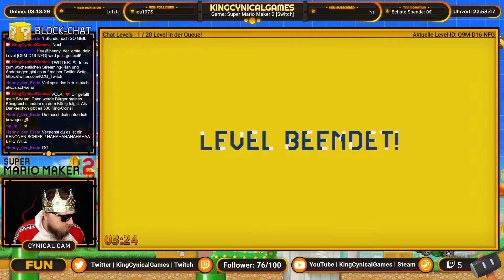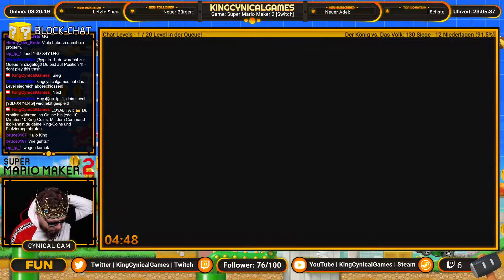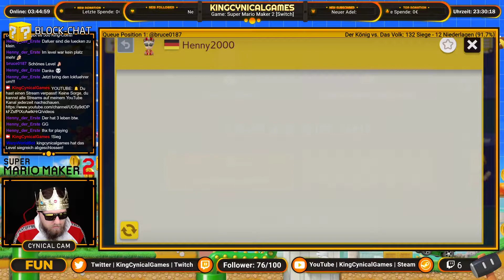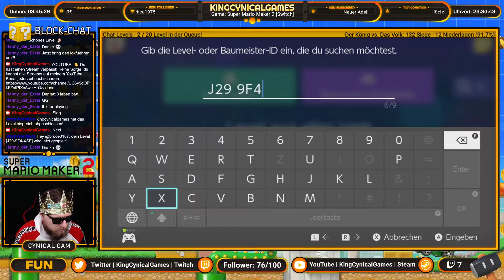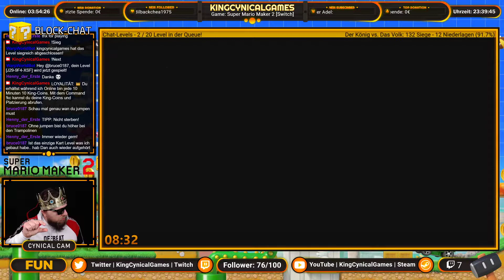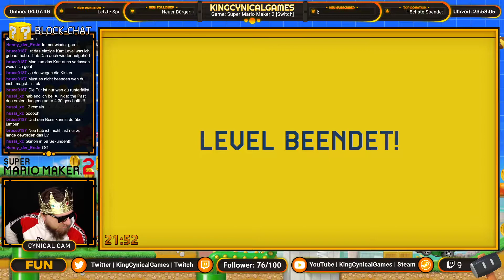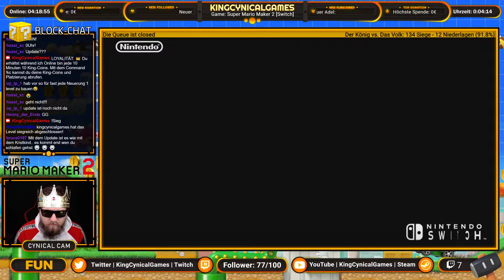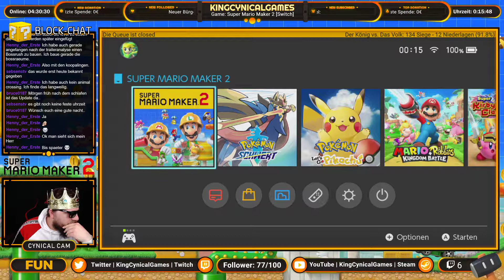SUPER MARIO MAKER 2 💡 Chat-Level [Switch] [German] [#030] [Stream]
Der König spielt SUPER MARIO MAKER 2 auf der Nintendo Switch! Viel Spaß 😄

Das Video hat dich gut unterhalten und du möchtest mal 🔴 LIVE dabei sein und im 💬 Chat mitwirken, dann schau auf meinem Twitch-Kanal vorbei.

❤️ KING CYNICAL MUSIC ❤️
Die 🎹 Musik im Stream hat dir gut gefallen, dann schau auf meinem Music Kanal vorbei.

🧡 STEAM 🧡
Du hast auch Steam und möchtest mich als 🧔🏻 Freund hinzufügen, dann schau auf meinem Steam Profil vorbei.

Du möchtest 🔔 Infos zu meinen Streams/Videos erhalten und/oder hast Fragen an mich, dann folge mir doch auf Twitter.

Liebe Grüße
King Cynical Games / KCG